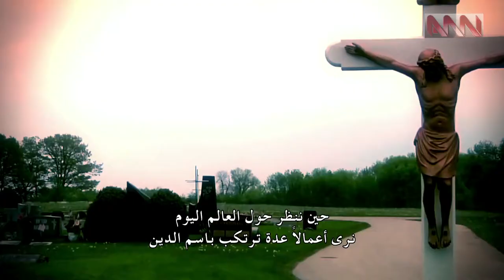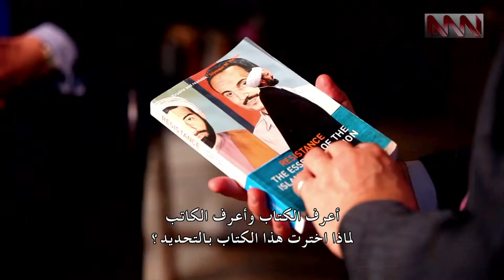The English Hour with William Morris on ANN TV - Guest Martin Bell - Full Episode-HD